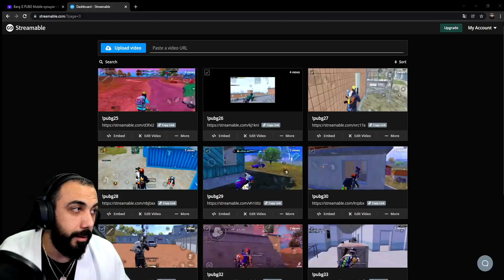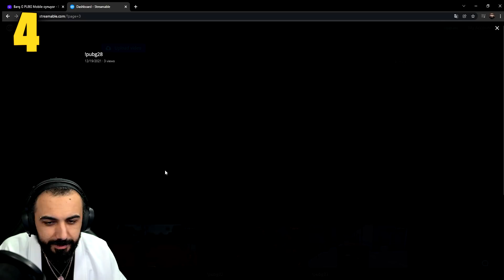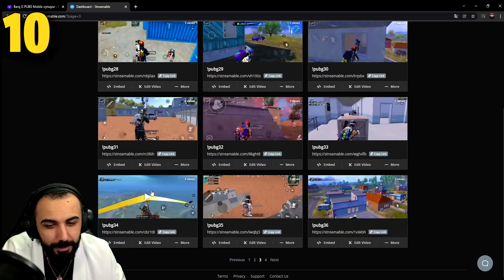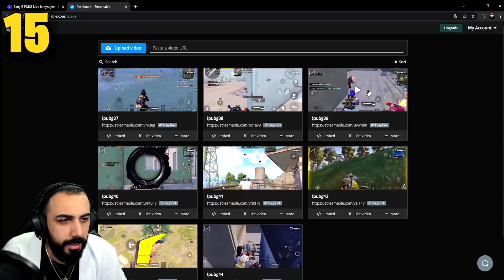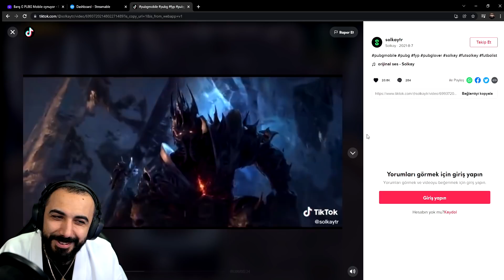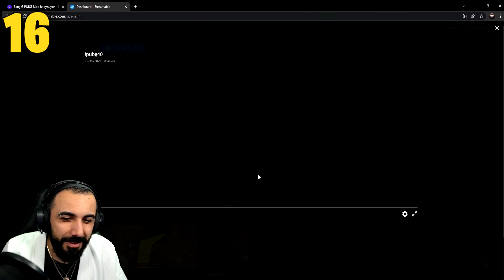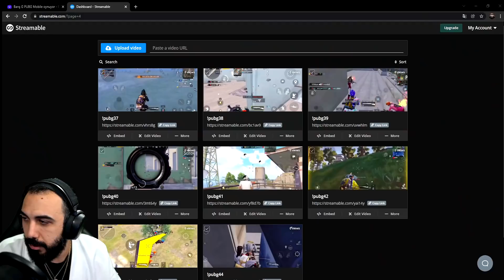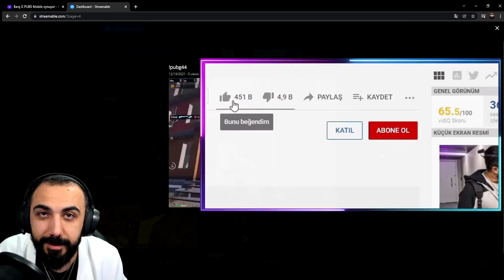EN İMKANSIZ VURUŞLAR!! 😮 ÇOCUK 1V9 ATTI İNANAMAYACAKSINIZ!! | PUBG Mobile